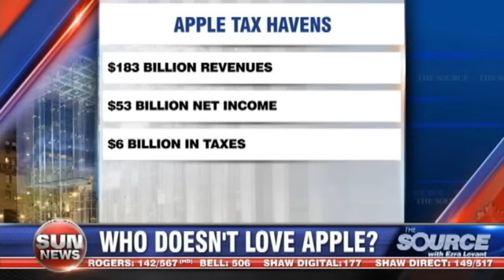Breaking Down The Benefits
Ezra breaks down the benefits of the oil and gas industry that’s building Canada up.